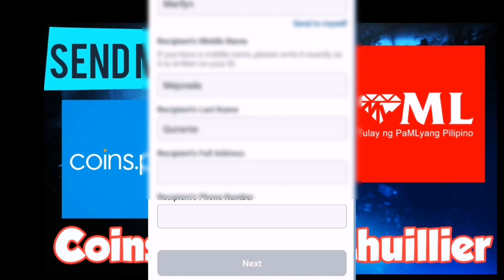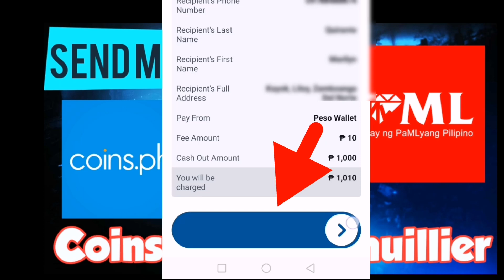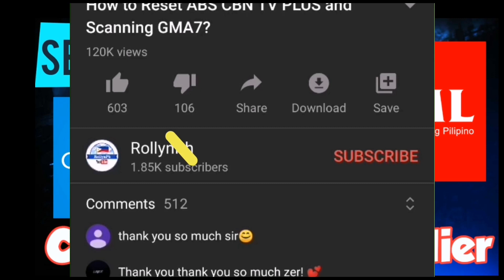COINS.PH Cash-Out or Send Money to M-Lhuillier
Ito ang video kung paano mag padala or mag cash-out ng pera galing sa Coins.ph papunta sa M-Lhuillier.
DURING CLAIM:
👉Prepare at-least one (1) valid ID
👉Mag fill up sa CLAIM FORM at isulat ang TRACKING NUMBER,
👉sa SENDER na part isulat ang pangalan ng may ari ng coins.ph account.

Kung send to myself ang ginawa mo that means mag cash out kalang, pangalan mo rin ang isulat sa reciever.

Iba ko pang video👇👇👇
Send money from Coins.ph to Palawan Pera Padala

Kung wala ka pang Coins.ph account,
e click ang link sa ibaba para mag register for free, magka 50 pesos kapa after mag upgrade